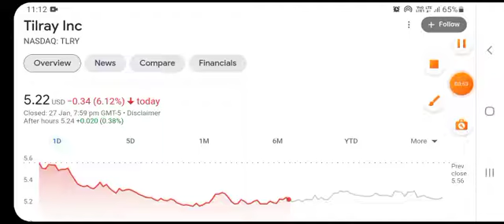TLRY) Tilray Stock Update | HIGH RETURNS? | Cannabis Stocks to buy now ?!?